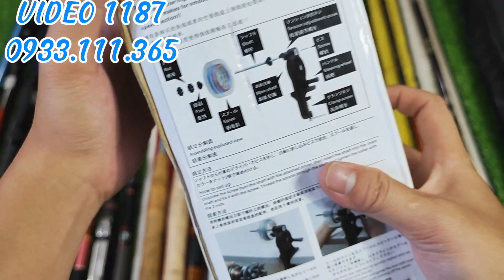Video 1187:🔥Cần Daiwa KEVLAR Xoắn X 2 Da🔥Lưỡi Săn Tra Daiwa Japan • Cần Tay Trợ Máy Xoắn Tít Mù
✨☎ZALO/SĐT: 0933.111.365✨